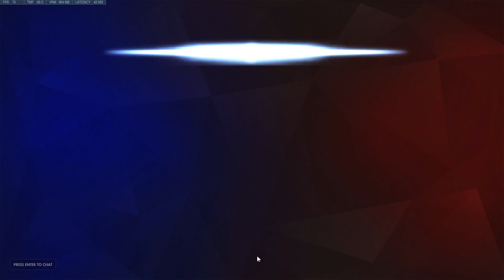Overwatch 2018 05 21 22 35 29 04